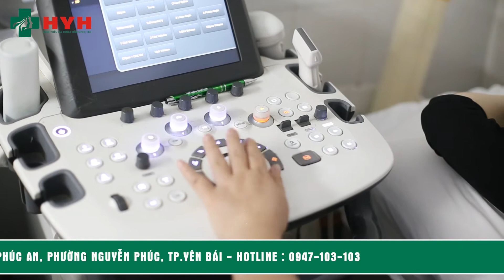MỘT NGÀY LÀM VIỆC TẠI BỆNH VIỆN ĐA KHOA HỮU NGHỊ 103 YÊN BÁI